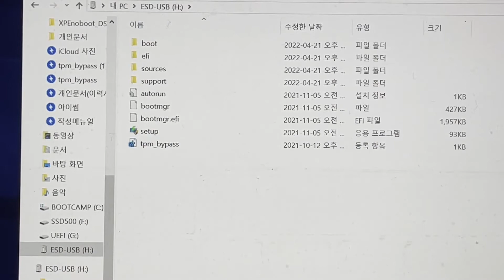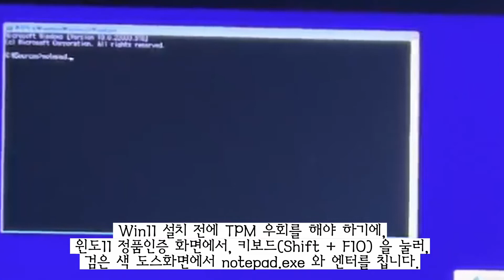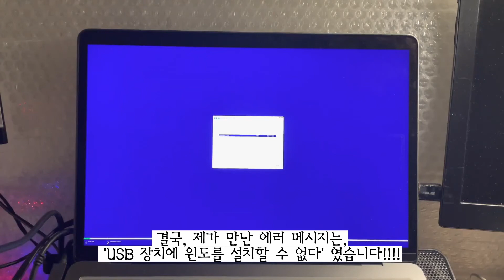어느가장 원데이디지털 맥북에 Win11 설치 실패!!!!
유투브 동영상에 Win11 설치관련 자료가 많이 올라오길래,
궁금하기도 해서, 설치에 관해서 확인해 보니,

제 맥북은 2017년이라서 그런지 TPM 때문에,
Win11 설치대상이 안된다고 했습니다.

유투버 동영상에선 이런 구형PC들에
Win11 우회설치하는 방법이 같은 게 수도 없이 있네요!!?? ㅎㅎ

어찌됐던 저도 제 맥북에 남는 SSD를 USB로 연결하고,
설치를 시도했습니다.
TPM by pass 관련 우회 레지스트리도 병합하고,,,,

그런데, 결정적으로 Windows는 USB에 설치가 안되는군요!? 쩝~
결국 애썼지만, 맥북에 Win11 설치는 실패하고 말았습니다.

유투버 중에 이런 경우 다른 설치방법도 있다고 했지만,
그다지 아직까지는 Win11 설치에 미련이 없고,
Win10으로 충분히 만족하고 있어서,
다음에 설치해 보겠습니다.

Bootcamp Driver들 업데이트 관련해서도,
좀 문제가 있을 듯하기도 하구요!